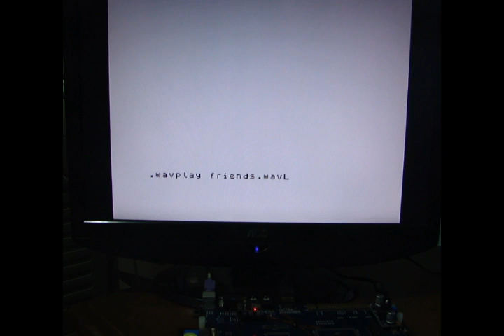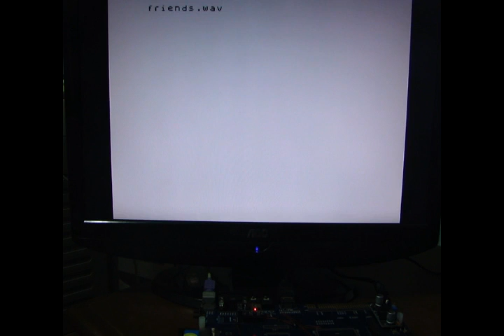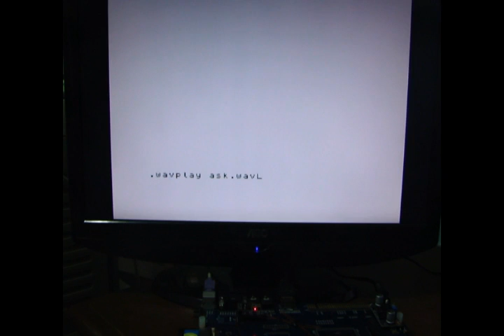ZX Spectrum Next - WAV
ZX Spectrum Next playing some WAV files!